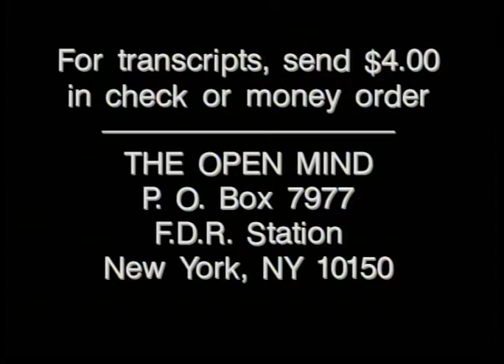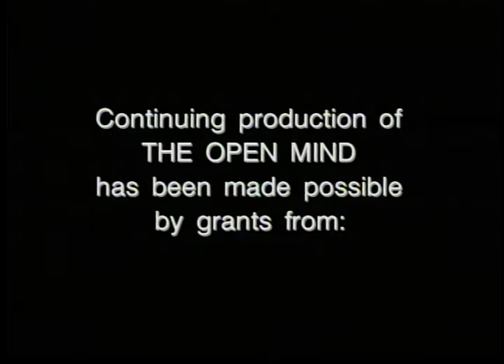The Open Mind: The West Wing - James M. Wall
James M. Wall speaks about how theology has been lost in society and how television programs have hindered its influence. However, one program, “The West Wing,” has broken this boundary. (Taped: 09/07/2001)